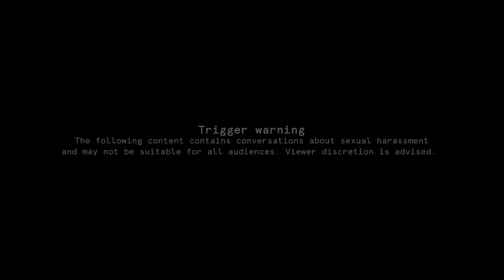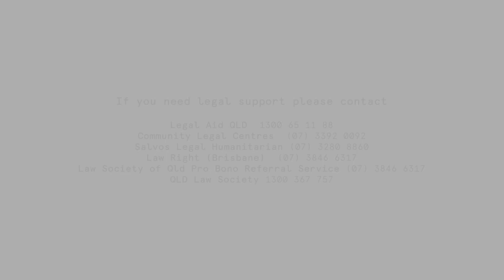Sexual harassment in the dance community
Classy shit-talks on important topics with Wanida, Leah & Sammy. Welcome to our first episode of The Craft, please be kind we don't know how to use microphones.

3 things studio owners need:
- Sexual Harassment Policy
- Code of Conduct/Culture
- Proof of Consistent Communication of Both Above (refreshers at team meetings, posters, staff training)

Extras:
- A freelance HR person on speed dial for emergency situations or situations where an outcome needs to be mediated.
- A step by step harassment claim process (recorded interviews with everyone involved, outcome options, deliberation, notification of outcomes, follow through on consequences)

Resources:
1. Good Example of a Code of Conduct

2. Template for a Sexual Harassment Policy

To get in touch with guest Organisational Psychology Specialist

Produced and edited by: Jake Barros
Assistant videographer and photographer: Ben Garcia
Design by: Cat Tsang
Venue: Elements Collective